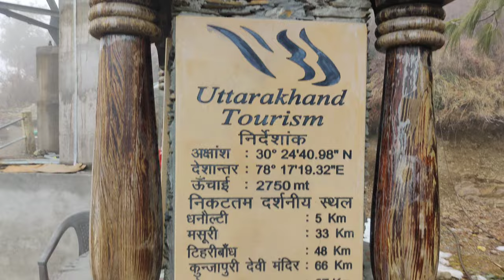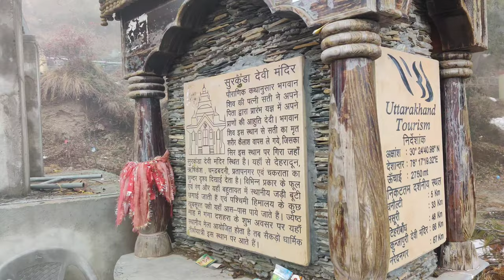Surkanda Devi Temple Uttarakhand | Shaktipeeth | Vlog - 5 Live Snowfall | Mat and Ladle Vlogs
Hello Friends !!!